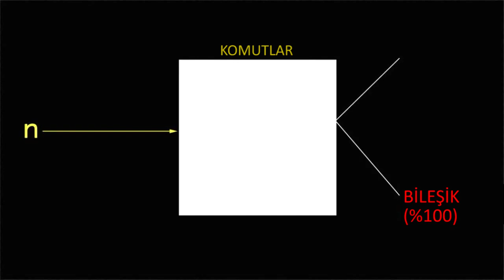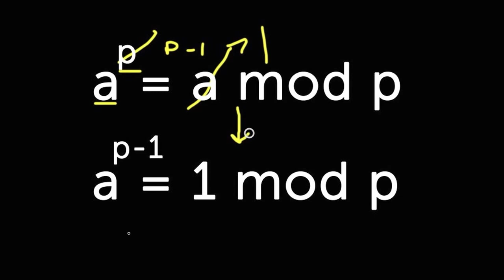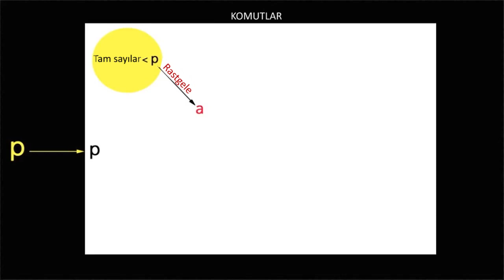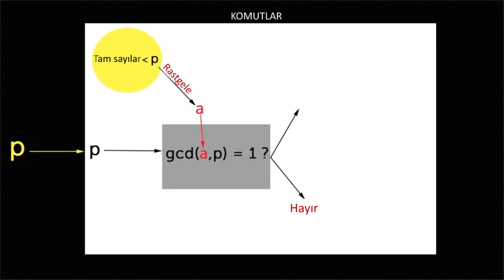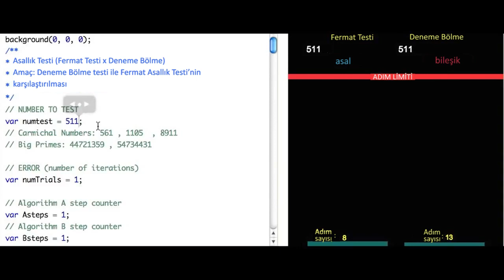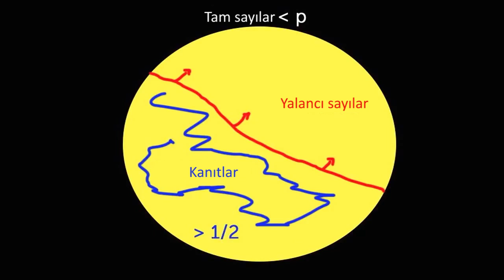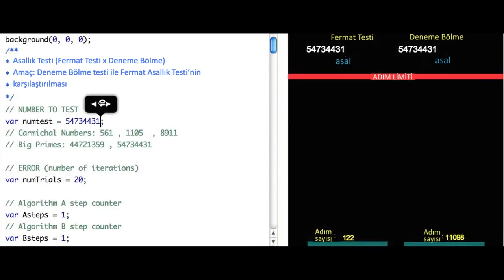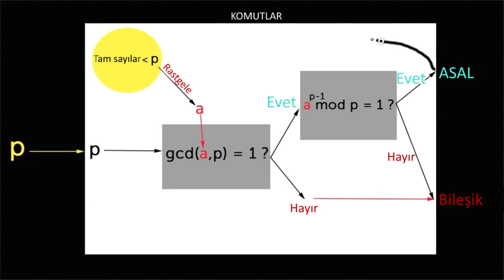Fermat Asallık Testi (Bilgisayar Bilimi)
50 dilde 120 milyon öğrencinin faydalandığı, dünyanın en büyük ücretsiz öğrenme platformu Khan Academy’de, matematikten sanat tarihine, ekonomiden fen bilimlerine, basit toplamadan diferansiyel denklemlere, ilkokul seviyesinden üniversite seviyesine her yaş için binlerce ders videosu, konu anlatımı, soru çözümü, interaktif alıştırma ve daha fazlasına tamamen ücretsiz ve reklamsız olarak ulaşabilirsiniz.